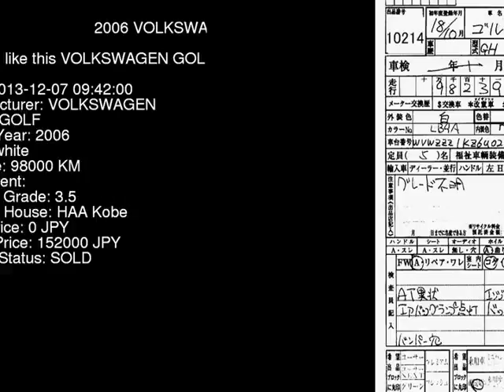2006 VOLKSWAGEN GOLF 1KBLX